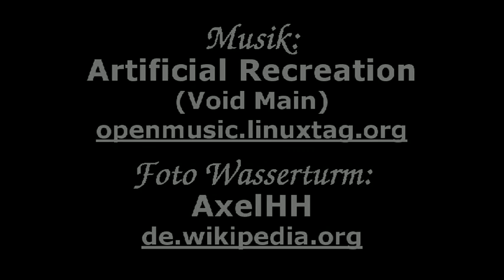Bärbel Höhn in Lehrte - Thema: Sonnenhaus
Die stellvertretende Fraktionsvorsitzende von Bündnis90/Die Grünen im Bundestag, Bärbel Höhn, besuchte am 11. August 2009 Lehrte.